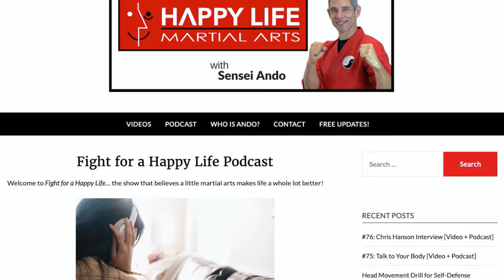How To Get Better At Content Creation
We all consume content throughout our day-to-day. Whether it is radio, podcasts, television or something else. To inspire my own content I consume content from other genres, like the podcasts from @Whistlekick and @AndoMierzwa , the YouTube channel @ArtofOneDojo  and much more.

Take a look at my video and photo kits

Mack Worldwide Warranty is a partner of mine. They have supplied me with some of the equipment used to make this video. Their warranties are available around the world in thousands of camera and electronic stores.

Scott Wyden Imagery
420 Main St.